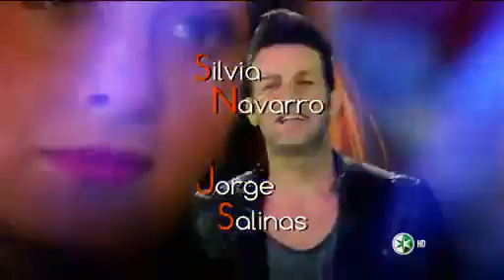abertura original meu coração e teu especial 448 inscritos muito obrigado 😍